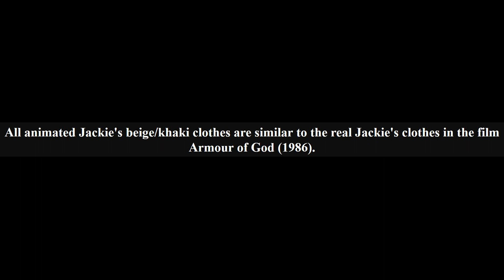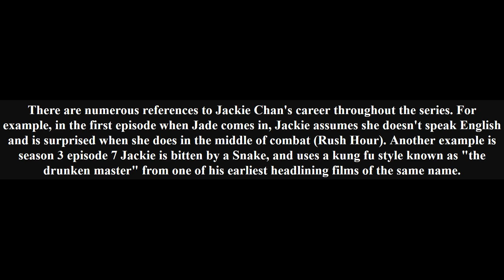8 Interesting Jackie Chan Adventures Facts You Didn't Know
8 Interesting Jackie Chan Adventures Facts You Didn't Know you might not know.